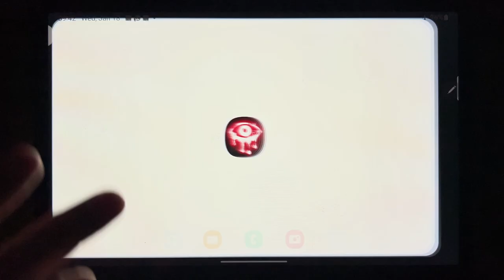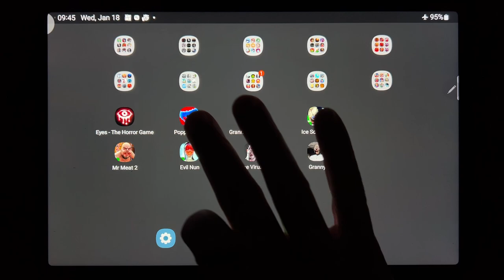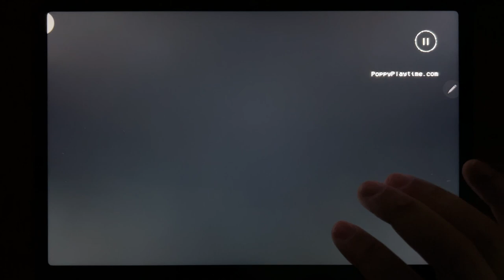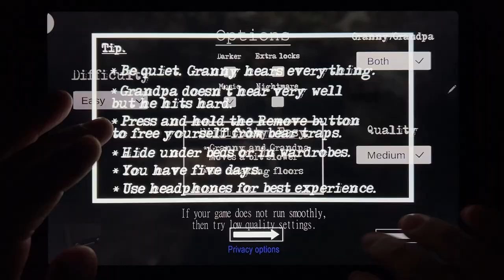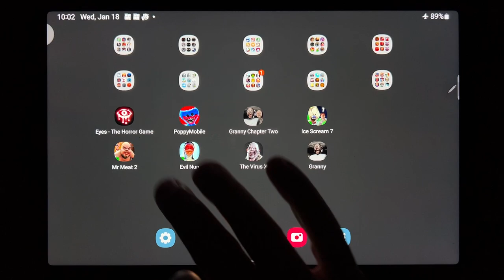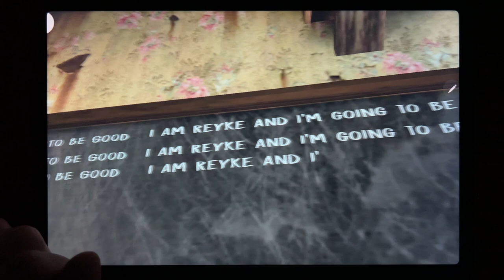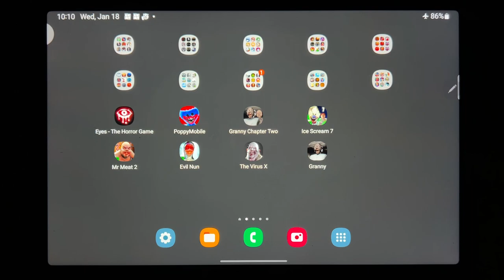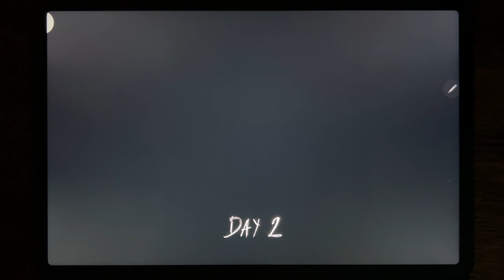Eyes - The Horror Game, Poppy Mobile, Granny Chapter Two, Ice Scream 7, Mr Meat 2, Evil Nun....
Eyes - The Horror Game, Poppy Mobile, Granny Chapter Two, Ice Scream 7, Mr Meat 2, Evil Nun, The Virus X, Granny